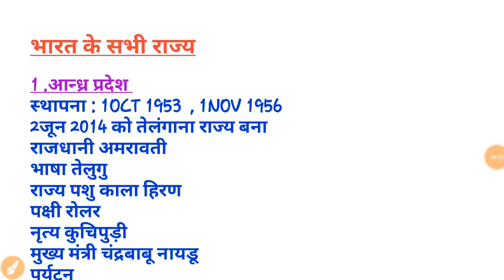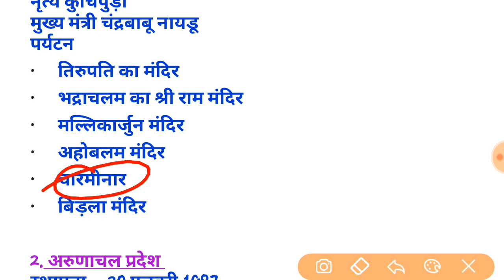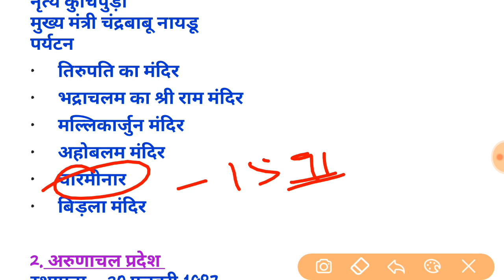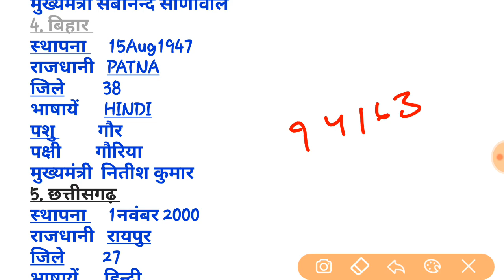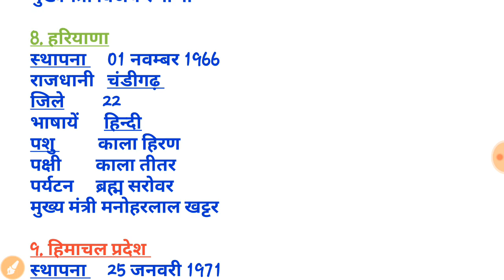TUTORIAL #190|| भारत के सभी राज्य : स्थापना , राजधानी ,भाषा,राजकीय पशु पक्षी, मुख्यमंत्री, पर्यटन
सभी कुछ एक ही विडियो मे